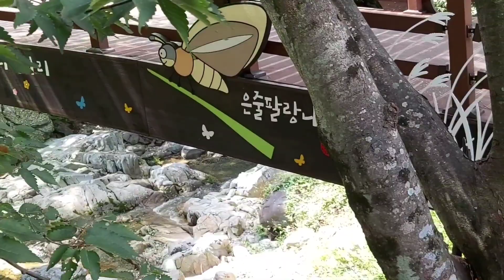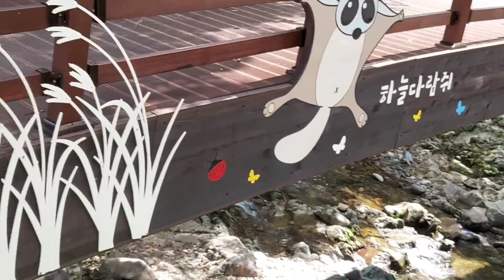밀양 표충사 나들이 다녀왔어요/표충사/표충사계곡/야생화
옛 동료와 오랜만에 만나 표충사계곡으로 소풍을 갔답니다.외출이 조심스런 요즘 인적이 드문 조용한 산사주변에서 자연과 더불어 동안의 소식도 주고  받으며 오랜만의 수다로 즐거운 하루가 되었답니다
유친님들도 가까운 자연에서 저와함께 힐링하시고  행복한 날 되시기 바랍니다~